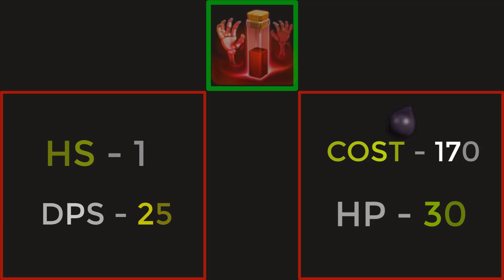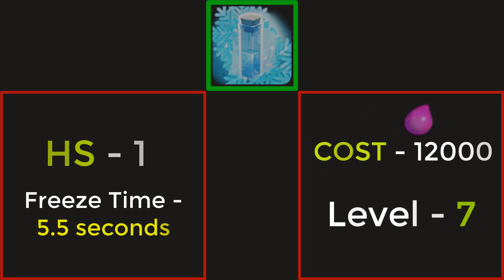Spells And Yeti Gameplay | All Max Spells Vs Yeti | Clash Of Clans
In this video: Yeti will try to survive against all Max level Spells. Spells are created in the Spell Factory. Upgrade your Spell Factory to get more spells and to be able to hold more spells. You can also research spells in the Laboratory to make them more powerful.

Spells included in this video:
* Earthquake Spell
* Clone Spell
* Rage Spell
* Lightning Spell
* Freeze Spell
* Invisibility Spell
* Healing Spell
* Poison Spell
* Haste Spell
* Skeleton Spell
* Bat Spell